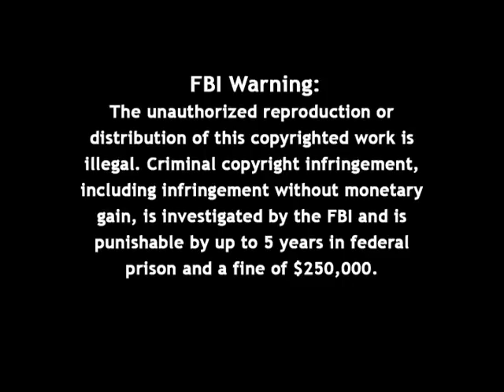Malachi Martin, about Catholic Orthodoxy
Firing Line with William F. Buckley Jr._ The Fight over Catholic Orthodoxy